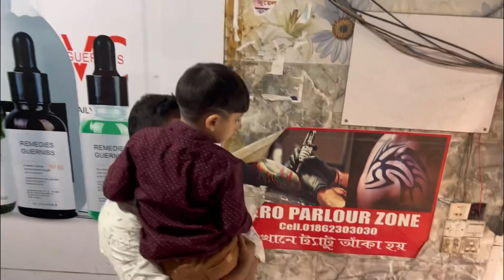বাংলাদেশে সাফরাজের চুল কাটা হল! সবাই মিলে হঠাৎ রাতে খানপুর গেলাম চা খেতে! Ria’s daily life bd day 2